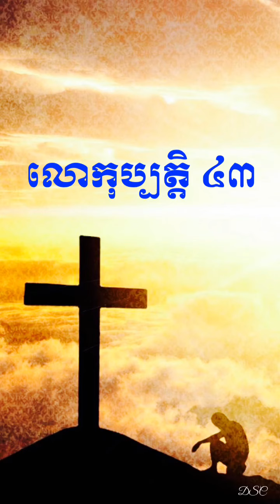លោកុប្បត្តិ ៤៣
ព្រះគម្ពីរលោកុប្បត្តិ ជំពូកទី៤៣